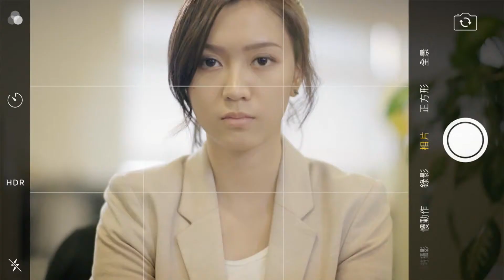興仔記咖啡 廣告 女神吹雞篇 [HD]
興仔記
HING'S COFFEE
研磨咖啡包
COFFEE BAG
FRESHLY ROASTED IN HONG KONG
100% AFRICA COFFEE
香港烘焙
中度烘焙
深度烘焙